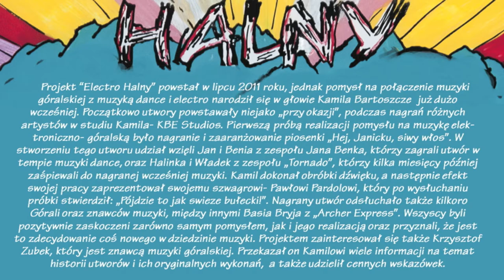Electro Halny - Czerwone Jagody feat Ewelina Minko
Electro Halny koncert w orion klub 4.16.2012